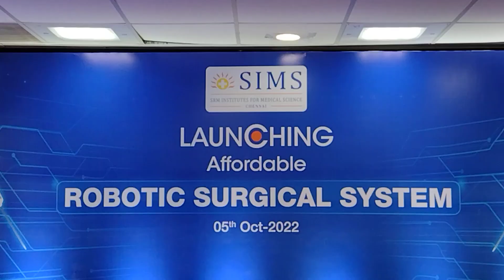DR. RAVI PACHAMUTHU PRESS MEET At SIMS Hospital, Vadapalani